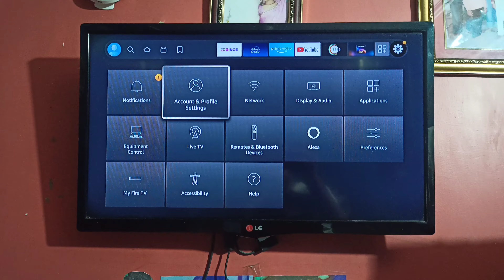Tata play binge recharge successful but still inactive solution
your tata play binge account is inactive please recharge to continue

tata sky recharge but not active

recharge successful but not showing